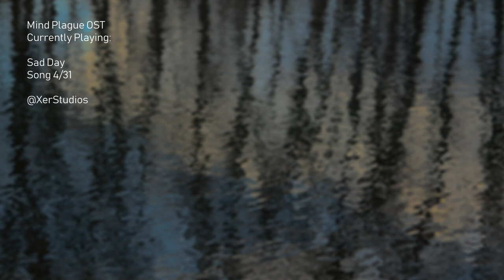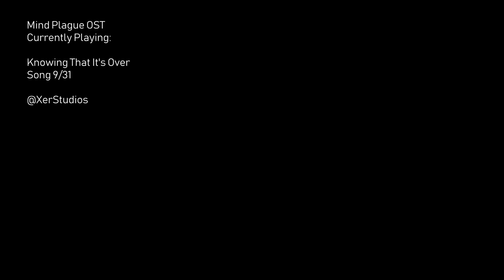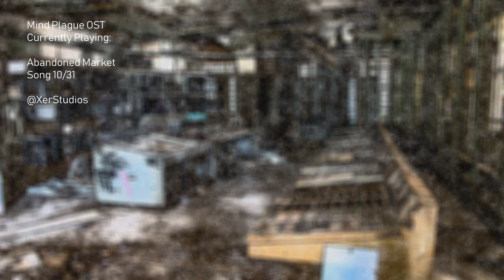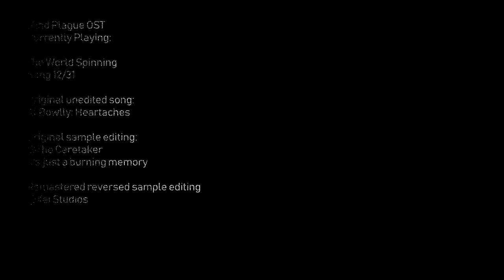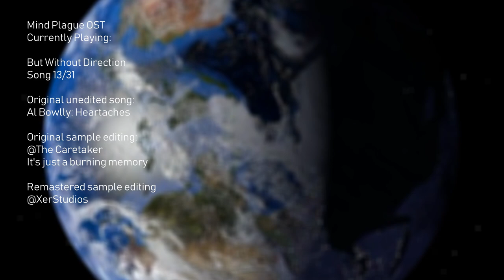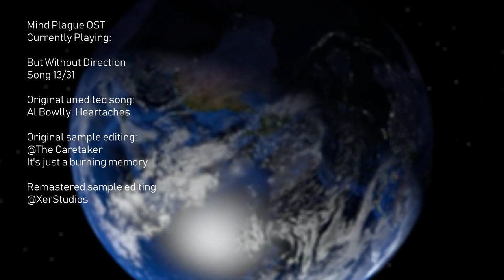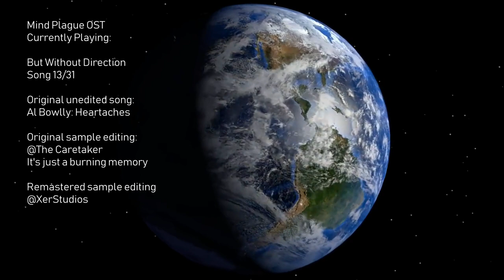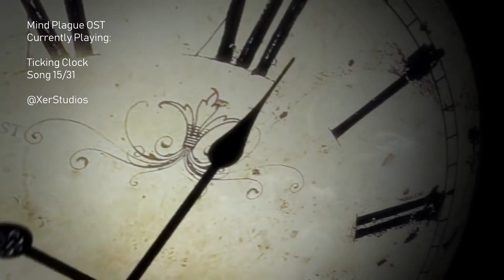Mind Plague OST: Volume 1 Album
This is the Mind Plague horror game album that features a total of 31 songs. These were all created by XerStudios.

Songs and note creation:
LMMS, Online Sequencer. Some tracks which were developed by multiple people (The World Spinning, But No Direction) was transcribed by ear for piano notes and remastered using several sound studio plugins.

Effects and editing:
Audacity

Piano midi font used:
Sonatina_Symphonic_Orchestra

Instruments midi font:
GeneralUser GS v1.471

Credits:
XerStudios - the main creator of 31 tracks including the game itself.

The Caretaker - the creator of his tracks A1 - It's just a burning memory from the album Everywhere at the end of time. Featured from the XerStudios remastered tracks The World Spinning, and But No Direction.

Timestamps:
0:00 - Intro
0:10 - Death of a Butterfly
1:30 - Butterfly Field
2:55 - Sweet Dreams
5:10 - Sad Day
8:20 - Rainy Day
11:23 - Depressing Day
14:26 - Endless War
16:38 - Distort Hill
19:11 - Knowing That it's Over
21:45 - Abandoned Market
24:20 - Void
30:50 - The World Spinning
34:27 - But Without Direction
41:55 - Ticking Clock
44:21 - Time Collapse
47:28 - Hell Trip
50:01 - The Way Forward
52:41 - Monster
55:51 - A Mind Plague
56:51 - Church Lights
58:27 - Death's Hall
1:01:00 - It's Gone
1:03:33 - Darkened Path
1:06:11 - Strike7
1:08:00 - Voices
1:10:38 - To The Death
1:13:30 - Final Strike
1:16:08 - Heartless
1:17:18 - The Remedy
1:21:46 - Sweet Dreams